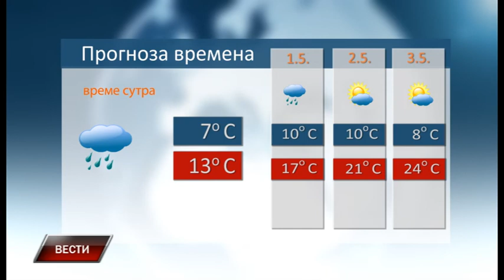Vesti 29 4 2019